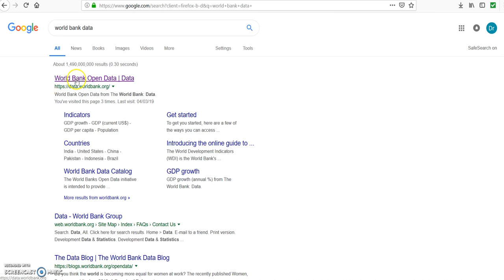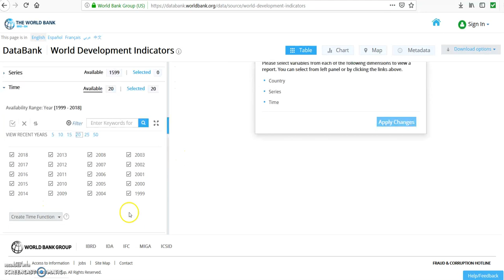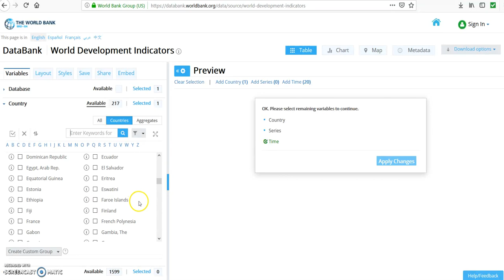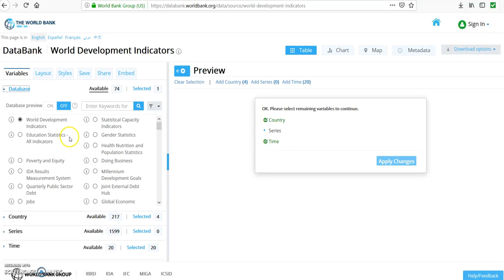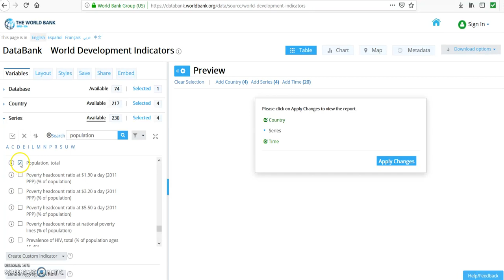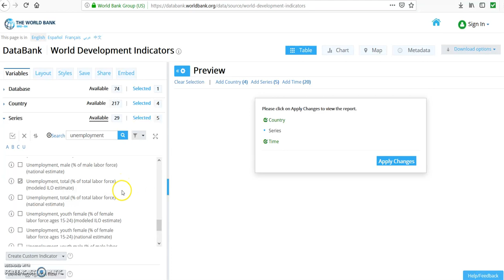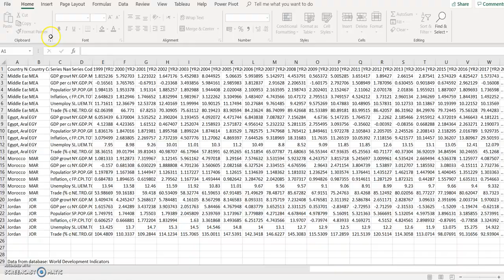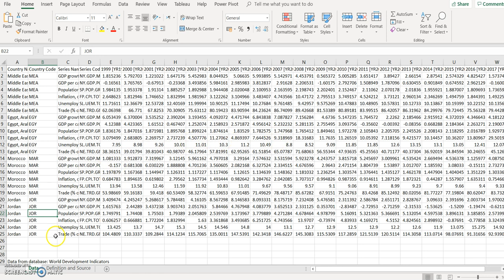Getting data for Macroeconomic Indicators using the World Bank Database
Simple and easy way to get secondary data using the World Bank database. In this tutorial, few macroeconomic indicators for few countries in the Middle East and North Africa region (MENA) were chosen. Data downloaded included GDP growth, GDP growth per capita, Trade, Population, and Inflation.